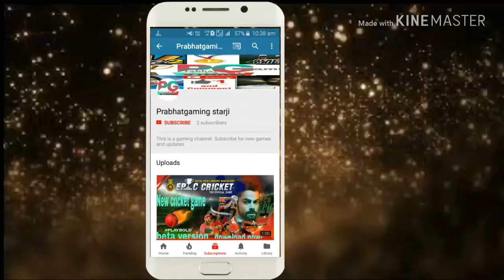BHUVNESHWAR KUMAR OFFICIAL CRICKET GAME TRAILER OUT||AMAZING TRAILER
BHUVNESHWAR  KUMAR OFFICIAL CRICKET GAME RELEASING SOON🔥4K GRAPHICS CRICKET GAME WITH CAREER MODE

NEW HIGH GRAPHICS CRICKET GAME
UPCOMING HIGH GRAPHICS CRICKET GAME
CAREER MODE AVAILABLE CRICKET GAME